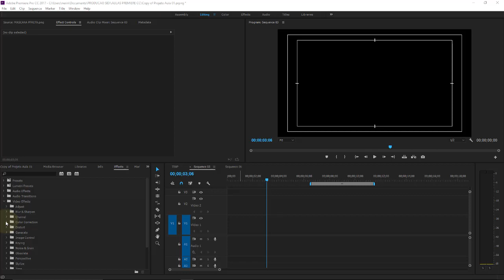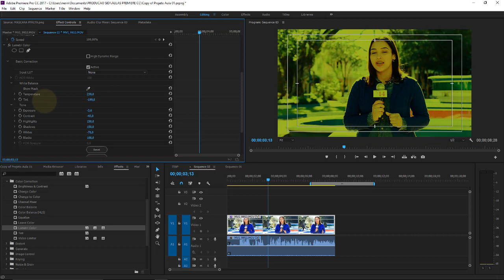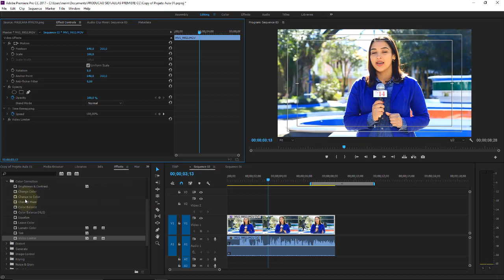Adobe Premiere CC Aula 55 Efeitos de Vídeos Filtros de correção de cor Color Correction au